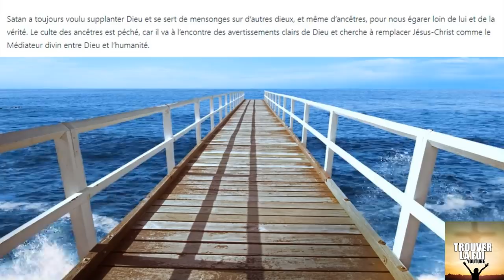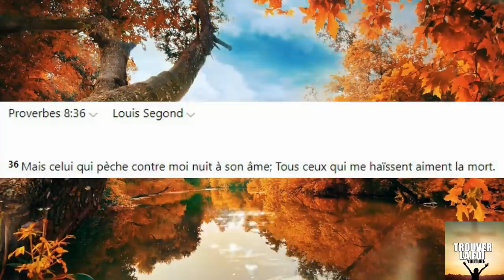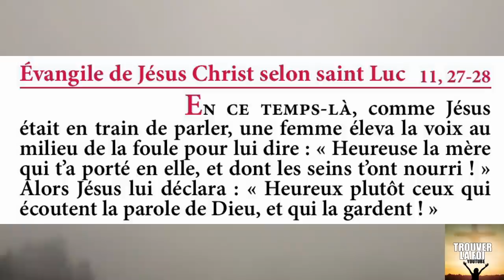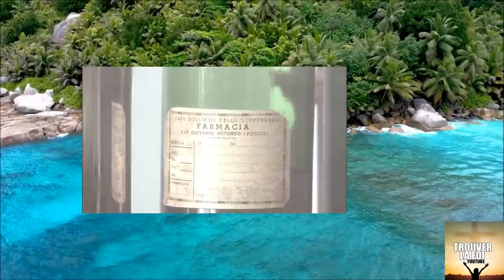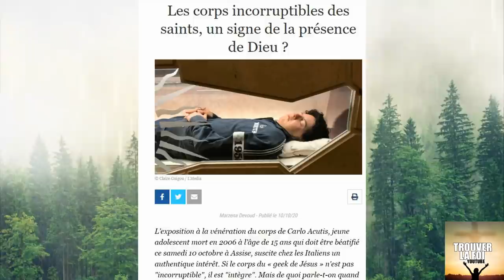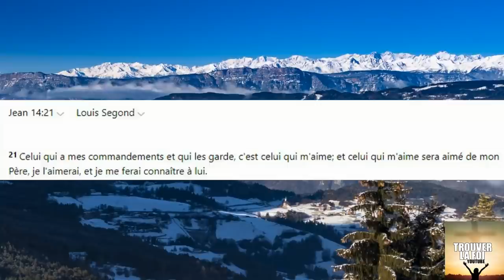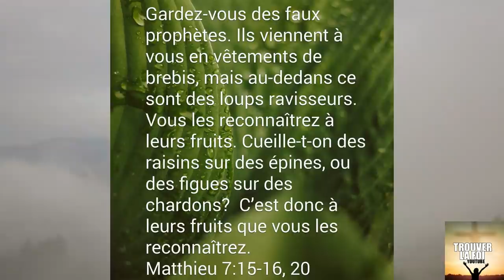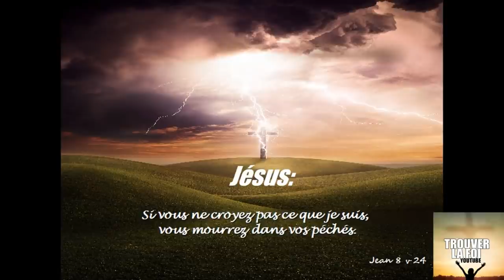PADRE PIO LE 2EME CHRIST! L'IMPOSTURE CATHOLIQUE IDOLATRE!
Cette video ouvrira les yeux de beaucoup sur l'imposture de padre pio et l'idolatrie autour de son mythe meme encore aujourdh'ui 60 ans apres sa mort...!